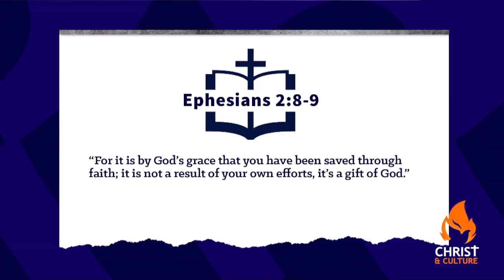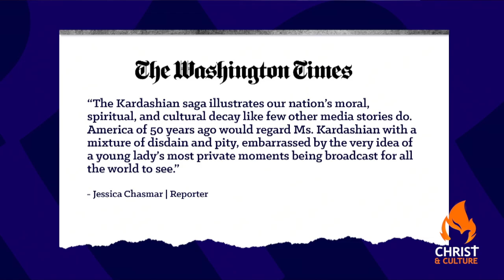Kardashian Culture, Kanye West, and Celebrity “Christians”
“I’m not here for your entertainment; we’re here to spread the gospel,” said Kanye West at a recent event. Kanye is born again? And Kim Kardashian West was baptized? Was it for show, and why should we care? Because these two alone influence hundreds of millions of people.  | Full Story